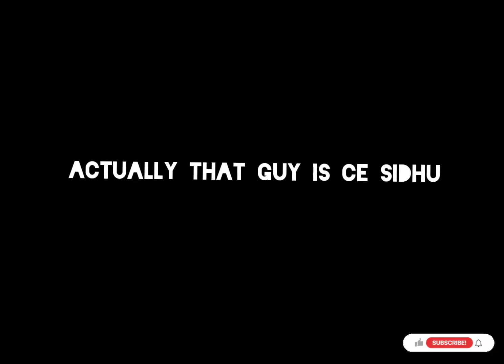Princesses don't cry|| pubg montage video|| mallu girl streamer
Hlo guys..
Kurachu sed song aanenu ariyam. but nammale orupadu kashtapettu alle evide vare ok yethiyathathu.. So it's a long journey. Pinne aarum perfect alla. Ente kure mistakes eniyum undu.. keep trying and keep pushing myself. thank you for all support.